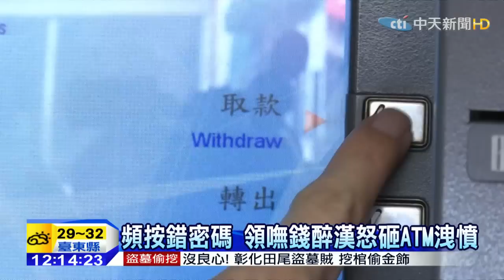20150517中天新聞 醉漢裝闊發小費 領不到錢怒砸ATM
喝醉酒領不出錢，居然怒拆ATM，最後錢沒領到，還倒賠一萬八，台北市萬華一名陳姓男子，看不清楚按鍵按錯密碼，然後金融卡又因為感應不良卡在機器裡，他一氣之下把電線拔光，警方最後根據卡住的金融卡，把陳姓男子依毀損罪移送。